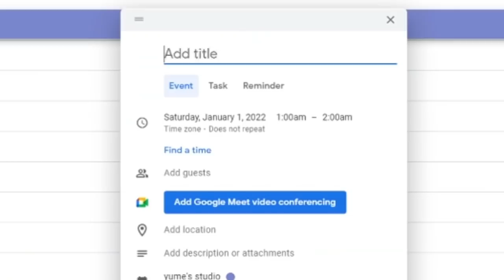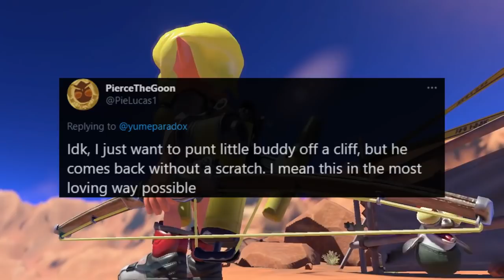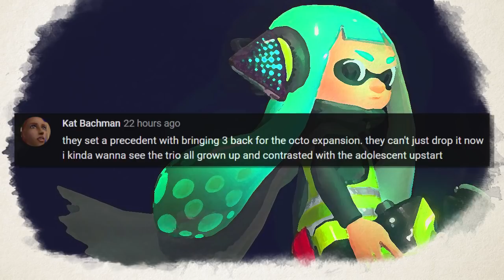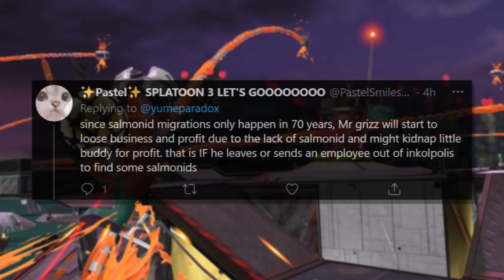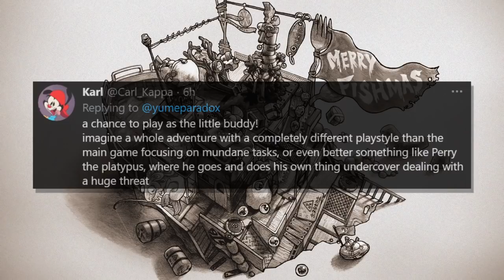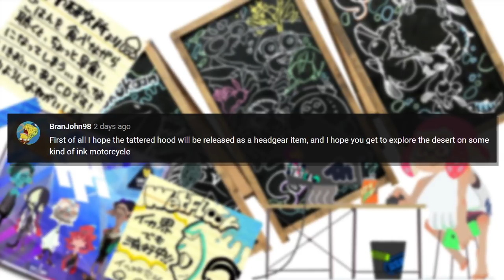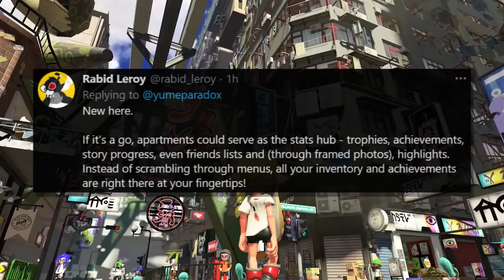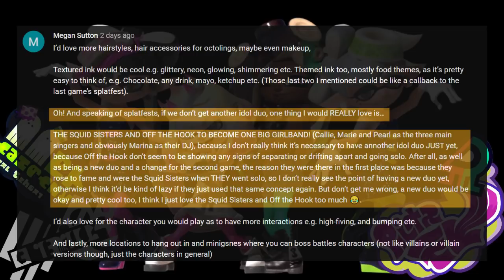Here's What the People Want to See in Splatoon 3 (New Features, STORY & MORE!)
What are your hopes for Splatoon 3 and what do you think is possible now that you’ve seen the first trailer? We talked about the lore in Splatoon, who our new protagonist could be, what will happen to the agents, Off the Hook and the Squid Sisters in Splatoon 3 and what game mechanics you think could be improved upon! Here's some of your responses. Let's check them out! [Music and artwork credits down below]

If you enjoy my content, please consider supporting the channel!

ALL CHAPTERS:
0:00 WE WON
0:42 FANCY INTRO
0:47 EXPLORATION
3:01 STORY IDEAS: PART ONE
5:49 NEW CHARACTER IDENTITY
8:32 LET'S TALK ABOUT THE AGENTS
11:32 STORY IDEAS: PART TWO
15:54 IDEAS FOR NEW MODES
20:22 WEAPONS AND SPECIALS
22:42 CUSTOMIZATION IDEAS
26:38 LET'S TALK ABOUT THE IDOLS
33:42 OUTRO

🎥 FOOTAGE CREDIT:
@NintendoAmerica - Splatoon Trailers / Concert
@CaitlinKoi - Dedf1sh Animation
@johnsandwich55 - Salmon Run SFM Animation
@yumes_studio - Recorded Gameplay

OTHER FEATURED ARTISTS:
This Festival Called Life Comic by StupJam

(All comics are dubbed on Yume's Studio as well!)